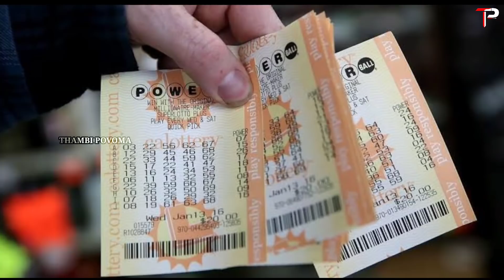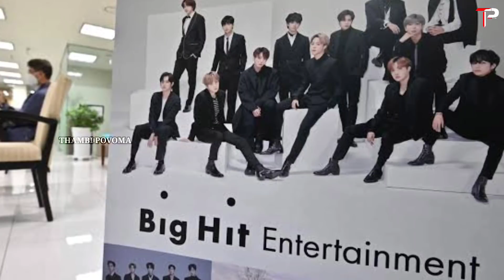BTS Thuglife | Hangover | Rugby | Tamil thug life | Aeschylus thug life | THAMBI POVOMA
In this thug life tamil video I'm going to tell about Real life thug life tamil  incidents about

1 ) UK company grants workers 'Hangover days' to help them recover from a long night out

2 ) West Virginia to give prize  to get  one thing

3 ) rugby football thug life moments

4 ) BTS hels bighit Entertainment  because they helped them

5 ) In 458 bc aeschylus, an ancient greek tragedian, was killed by a tortoise dropped by an eagle that had mistaken his bald head for a rock suitable for shattering the shell of the reptile.

6 ) Over confidence Thieves thug life

These are the 6 thug life  incidents we are going to see in this video

Credits